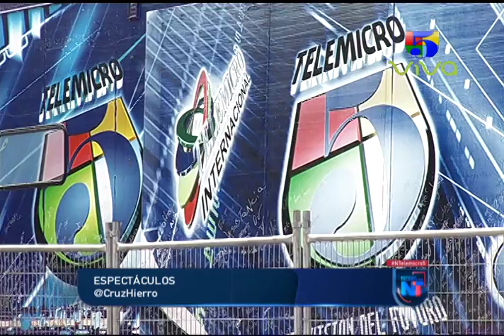Noticias Telemicro Primera Emisión, 04 de julio 2018, BLOQUE #5